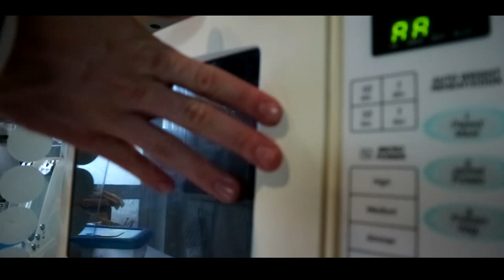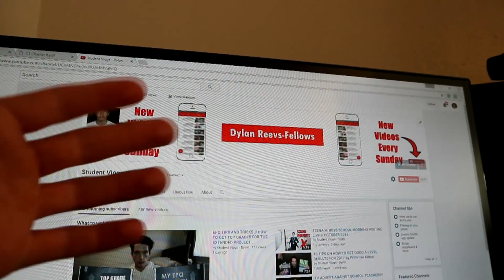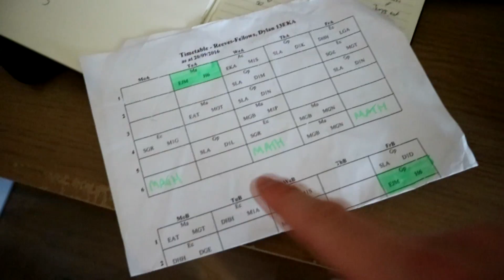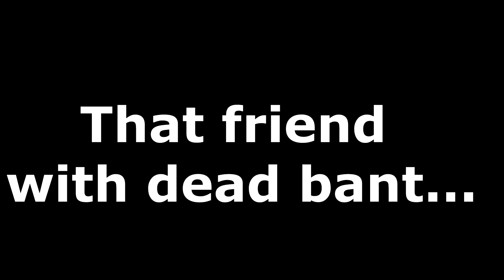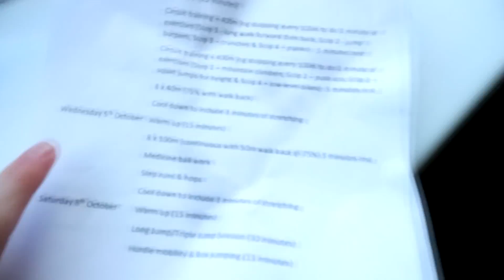3 SECRET TIPS ON HOW TO GET AN A* IN A LEVEL MATHS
(GOOD VIDEO)  3 SECRET WEBSITES/ PIECES OF ADVICE!! 3 SECRETS ON HOW TO GET AN A* IN A LEVEL MATHS

 A VLOG CONTAINING A FEW TIPS OF MINE ON HOW TO DO SICK IN A LEVEL MATHS AND AS MATHS. FOLLOW THESE TIPS AND ADIVCE AND BE SURE TO GET A SICK GRADE AT ALEVEL MATHS. ANY COMMENTS YOU GUYS HAVE ABOUT THESE TOP A LEVEL TIPS LEAVE THEM DOWN BELOW!!

It's only there so I can afford to buy new, more up to date equipment. However If you do donate you can HAVE YOUR NAME AND SELFIE ON MY CHANNEL BANNER!*

-"My AS Results Video 2016" will be coming out on the day I get my Alevel Results!
-I will also upload a "My GCSE Results Video 2016" on this channel using my GCSE Results from last year!